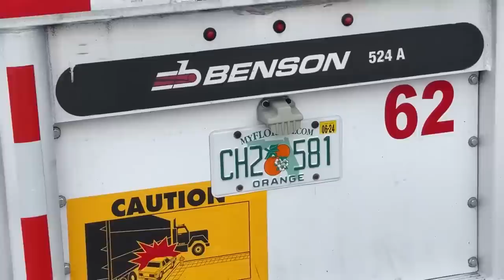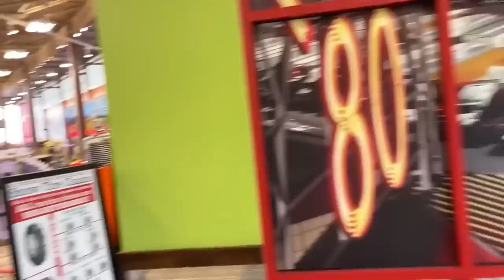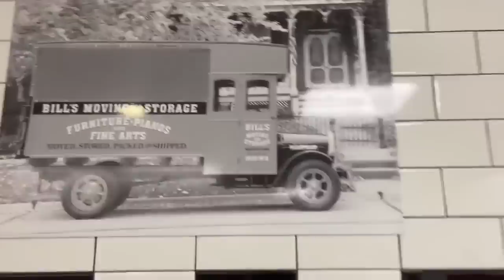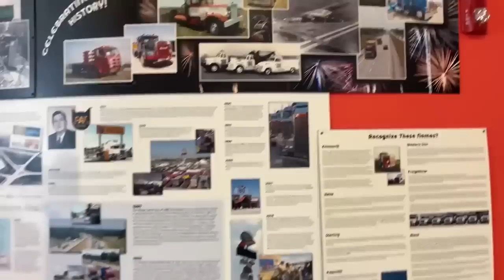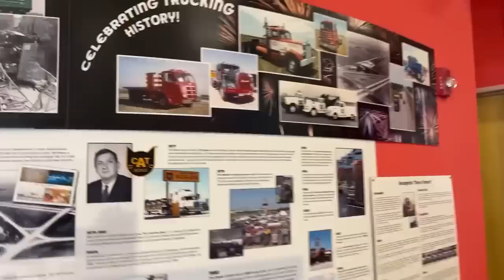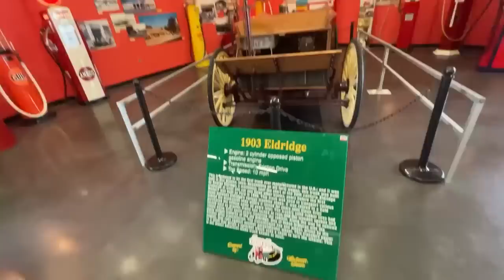MUSEU DE CAMINHOES DO MAIOR POSTO DO MUNDO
Link pra comprar a minha camiseta

Endereço para presentes ou recebidos:
Paulo Souza
601 Market st
Kissimmee, FL
Zip 34747